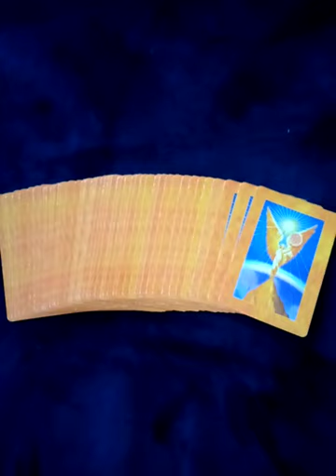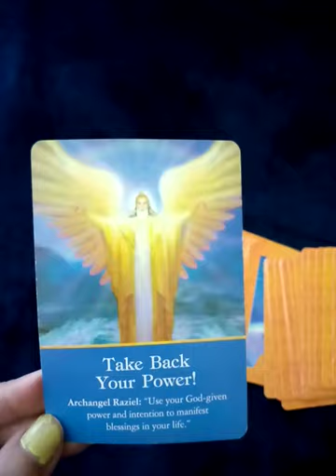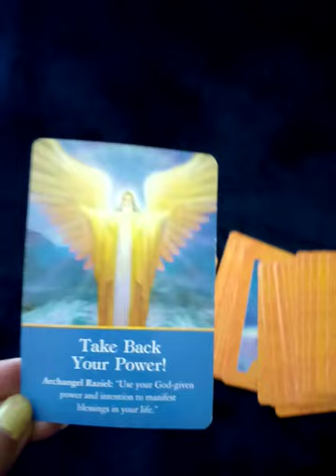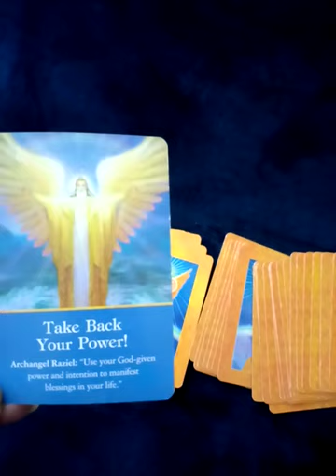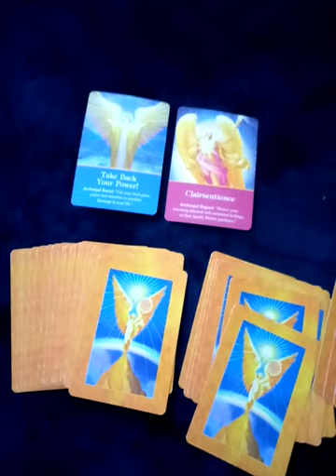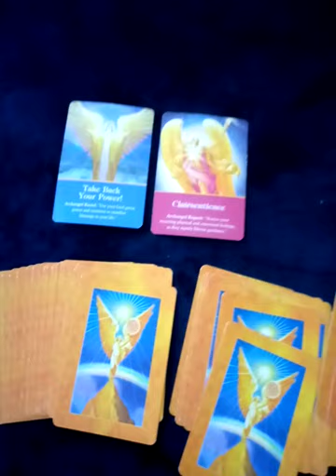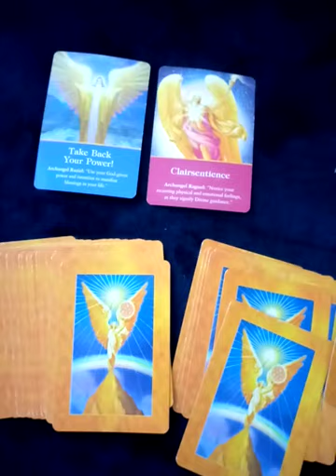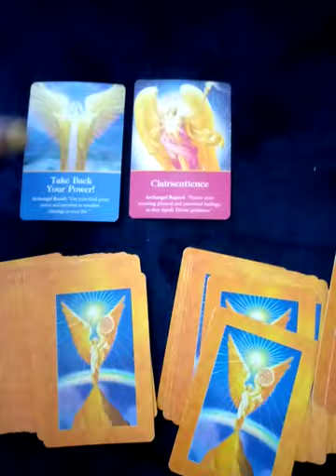Hindi/Urdu : Apko Apni Life mein right now kya karna chahiye takay sab theek ho jae ✨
Services  i  offer :

1- 1 question reading - 35 USD

(5,000 - pkr)

2- 2 question reading - 55 USD

(8,000 - pkr)

3- 3 question reading - 70 USD

(10,000 - pkr)

4- 5 question reading - 100 USD

(16,000 - pkr)

5- Love n Relationships - 100 USD

(16,000 - pkr )

6- 10 Minutes customized  *SPIRITUALLY CHARGED*  affirmations that give 100% RESULTS  - 100 USD

(16,000 - pkr)

7- Consultation and step by step guidance to  MANIFEST  your Dream Desire and Goal.

(50,000 - pkr)

8- Unique Scripting technique to manifest your desire -  80 USD

(13,000 - pkr)

9- Protection from bad influences and energies  - 60 USD

(10,000 - pkr)

10- Removal of Black Magic  - 100 USD

(16,000 - pkr)

(16,000 - pkr)

12- Dream  Interpretation  - 40 USD

(6,000 - pkr)

13- Spiritually Charged Affirmations + Unique Scripting Technique - 150 USD

(25,000 - pkr)

14- Money rituals - 60 usd

(10,000 - pkr)

15- Love Rituals - 100 usd

(16,000 - pkr)

16- Subliminals - 100 usd

(16,000 - pkr)

17- Consultation along with 1 manifestation technique - 100 usd

(16,000 - pkr)

18- Angel guidance - 40 usd

(6,000 - pkr)

19- 5 Minutes Guided Meditation - 50 usd

(8,000 - pkr)

20- 5 Minutes Affirmations - 50 usd

(8,000 - pkr)